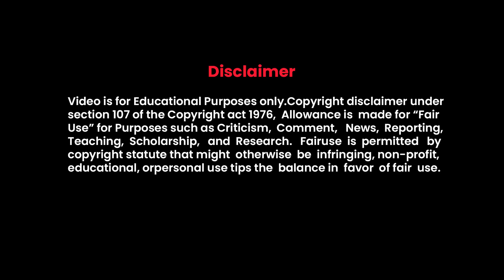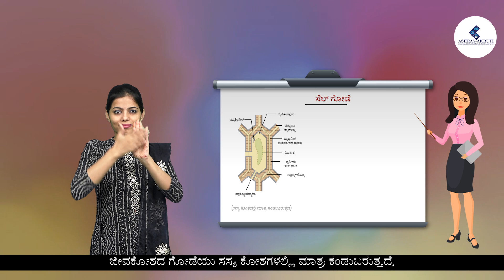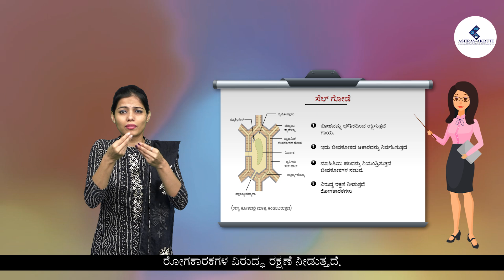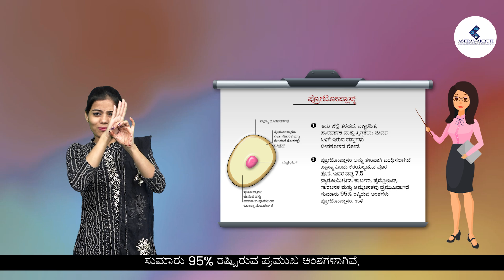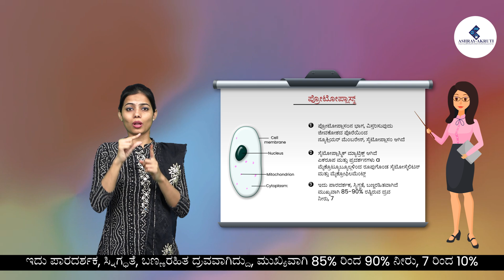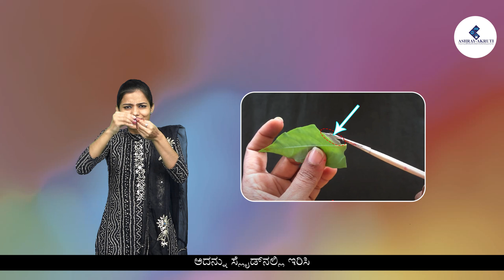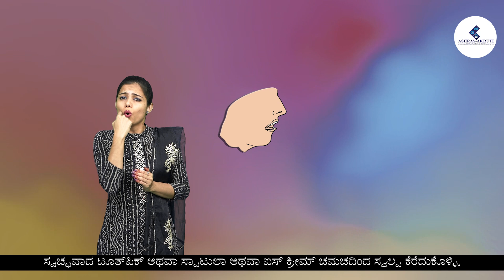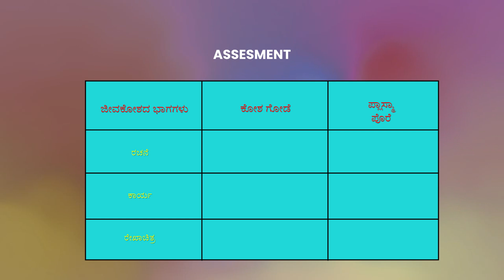9th Class Biology | kannda | I The Fundamental Unit Of Life P-5 | Lessons in sign Language for Deaf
Ashray Akruti’s E- Learning program is developed to promote digital learning and improve the academic performance of hearing impaired children. E-Learning videos will provide a learning experience that will give students a theoretical and practical understanding along with real-life approach on various subjects. Hearing impaired students require more teaching aids along with oral/gestural explanation thus, video-visual representation will be highly effective on Hearing impaired students.